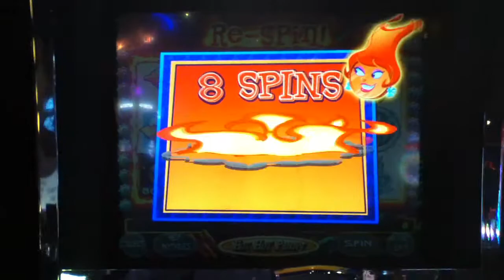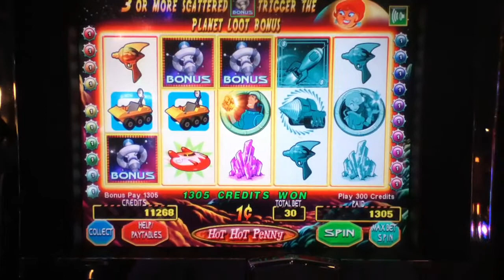HOT HOT PENNY PLANET LOOT Penny Video Slot Machine with FREE SPIN BONUS Las Vegas Strip Casino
PLANET LOOT Slot Machine with a 14 Free Spin Bonus and a Win 43 times the bet.